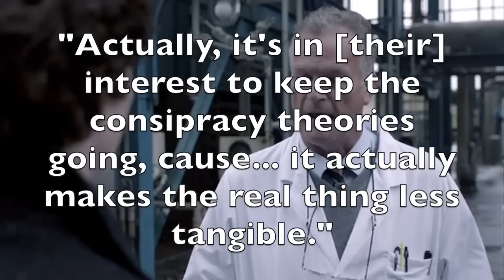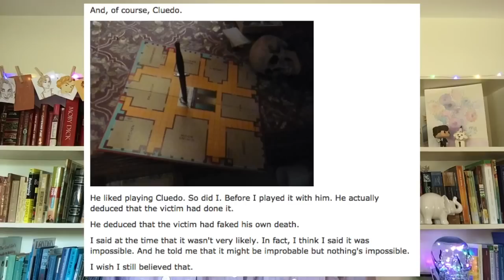TJLC Explained: [Episode 16] The Hounds of Baskerville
Already in the process of editing the next one so it should only be a day or two! In the mean time I hope you enjoy this video on The Hound of Baskerville! We'll be talking about the true source of Sherlock's fear in this episode (hint, it's not the hound), the symbolism of Bluebell the luminous rabbit, the Henry/John parallel, and of course, conspiracy theories!

TJLC stands for The Johnlock Conspiracy or the belief that the writers of BBC Sherlock have intended for John and Sherlock to end up in a romantic relationship with each other since the start.

for letting me reference their metas!

REFERENCES:

1. "A Few Pictures..."

2. Marcel on Bluebell

3. Marcel on Bluebell pt 2

4. The Aluminium Crutch

5. Sherlock/Stapleton mirror